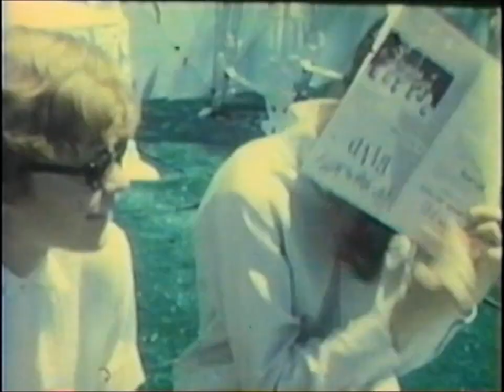Donegal High School MayDay 1969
One of the last May Courts at Donegal High School, Mount Joy, PA, USA.  This 8mm film shows students setting up for the evening show and the May Court Processional.